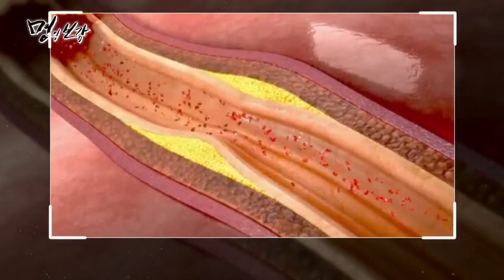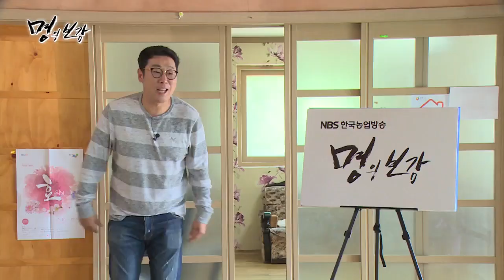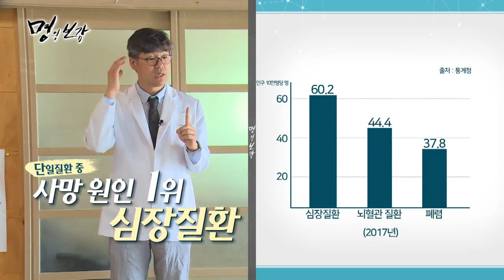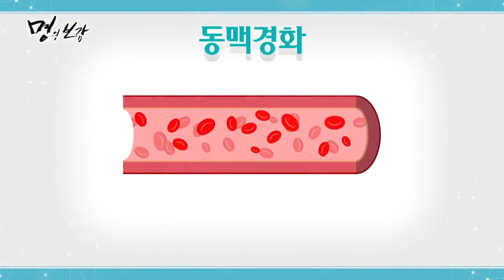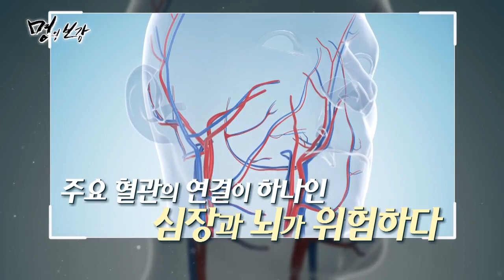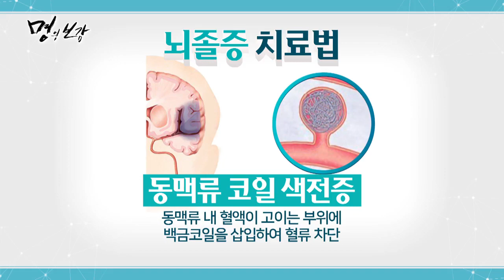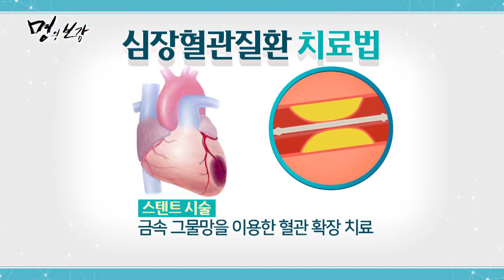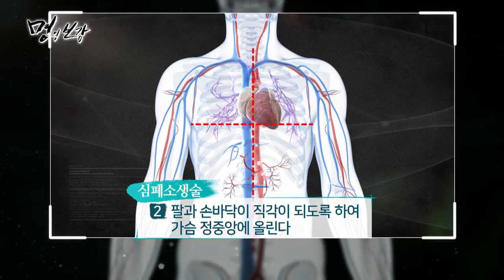NBS명의보감 44회 - 혈관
머리부터 발끝까지 혈관이 건강해야 온몸이 건강하다.
생명까지 위협하는 뇌경색‧뇌출혈‧심근경색. 어떻게 예방하고 대처해야 할까?
최웅길 심장혈관내과 전문의가 충주시 엄정면 가양마을에서 그 방법을 알려준다.